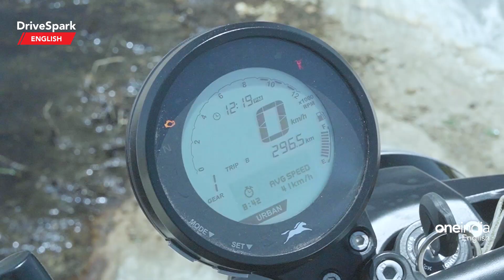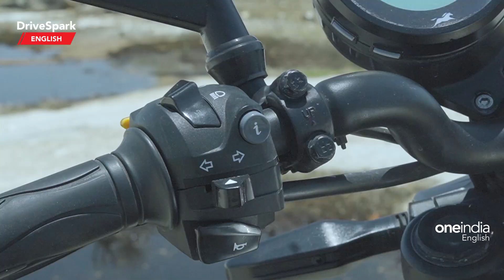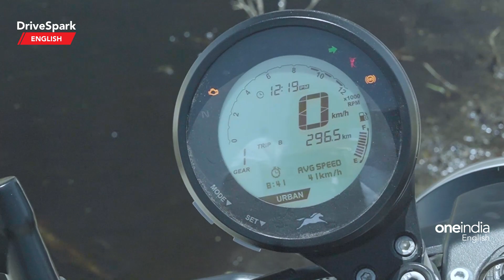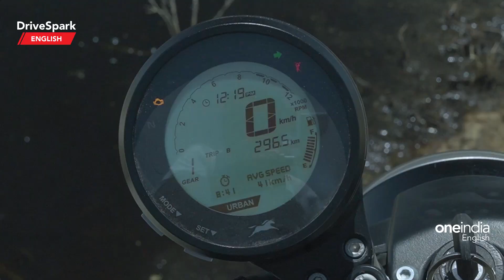TVS Ronin Review | Price, Variants, Design, Engine | Punith Bharadwaj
TVS Ronin Review by Punith Bharadwaj | TVS Ronin review details the engine performance and ride comfort of the new motorcycle. It is one of the most surprising motorcycles we have ridden in recent times. It looks great and is packed with features. It is powered by a brand-new 225.9cc engine. So how does it perform? Is it a fun-to-ride motorcycle? Watch our review of the new TVS Ronin to know more about the motorcycle.